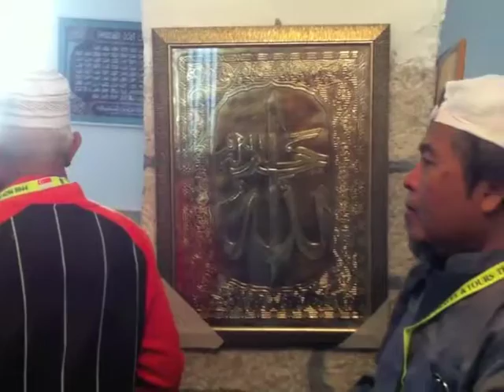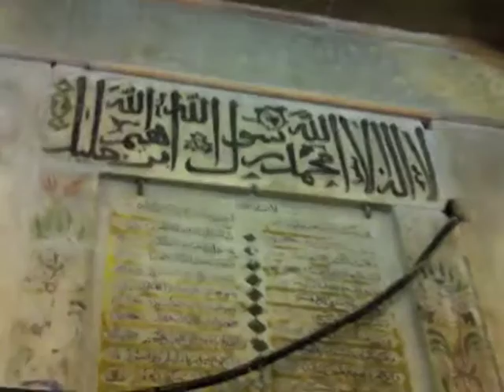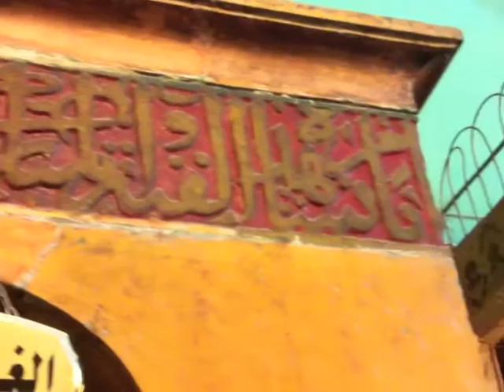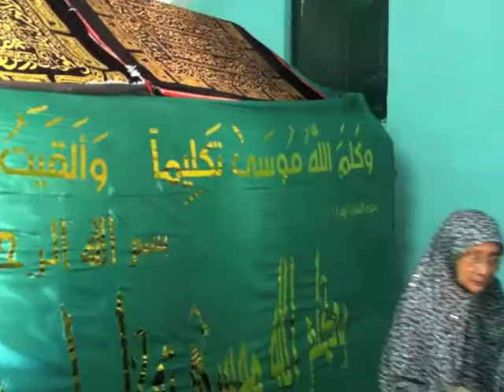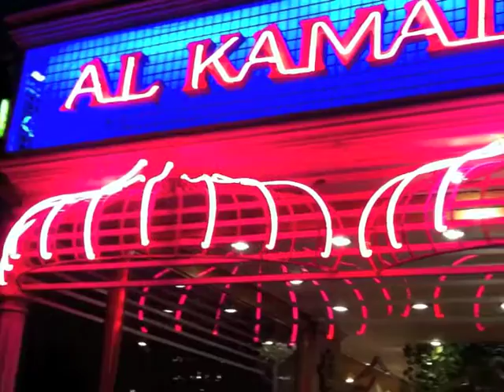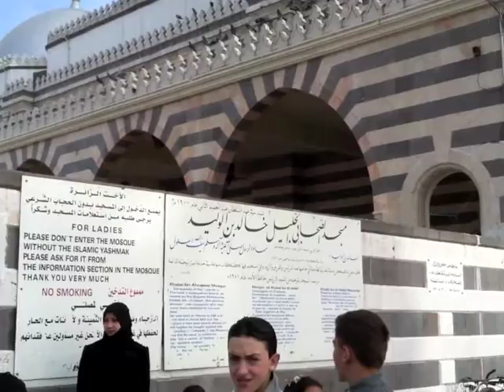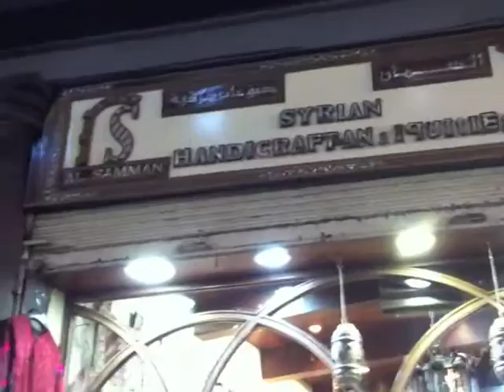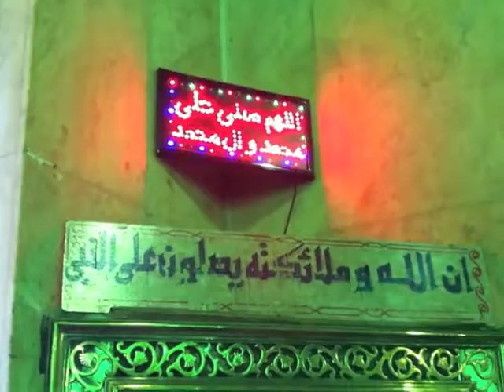MIDDLE EAST TRIP 2011 VIDEO BY DAUD YUSOF - Baitulmaqdis, Jordan, Egypt & Syria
Travel to Middle East - Baitulmaqdis, Jordan, Egypt & Syria - 2011 - by Daud Yusof.